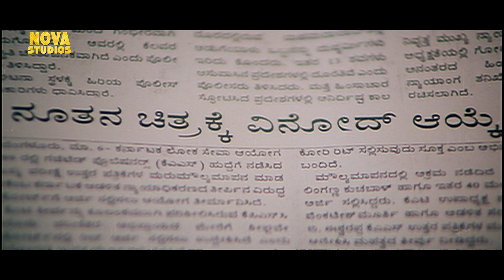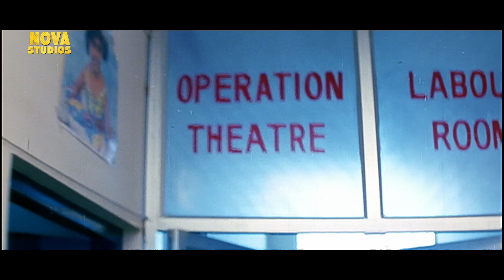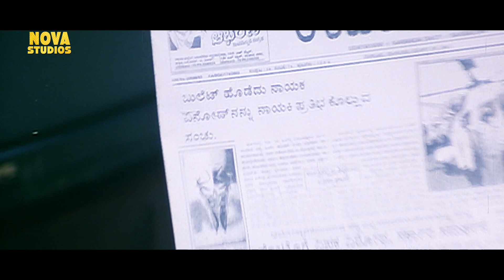हिंदी डब फुल मूवी "सुपर स्मार्ट" | साउथ एक्शन रोमांटिक मूवी | Vinod Prabhakar & Ruchita Prasad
Presenting Hindi Dubbed Full Movie HD "सुपर स्मार्ट SUPER SMART" starring Vinod Prabhakar & Ruchita Prasad. Exclusively on @NovaStudiosOfficial

Credits:
Directed By sriram moorthy
Starring: Vinod Prabhakar & Ruchita Prasad